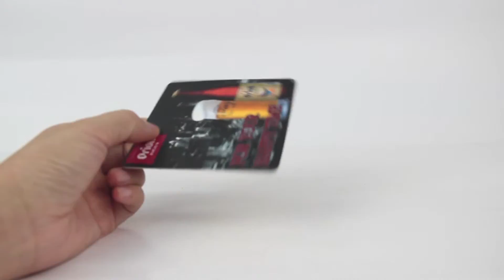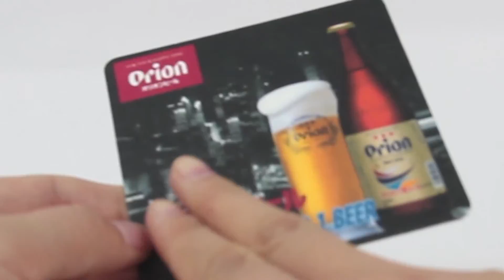Model Number SG2648